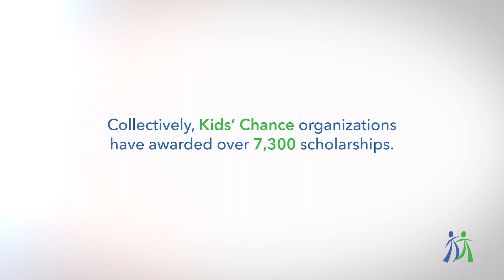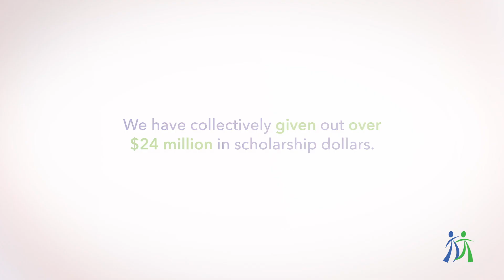Meet Gabriela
Listen to Kids' Chance of Florida scholarship recipient Gabriela share her story.